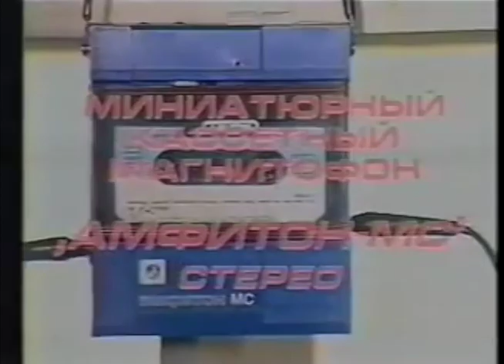soviet walkman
Amphiton MC Soviet walkman